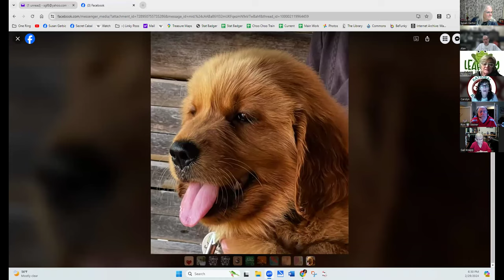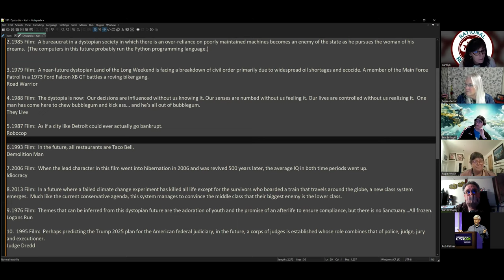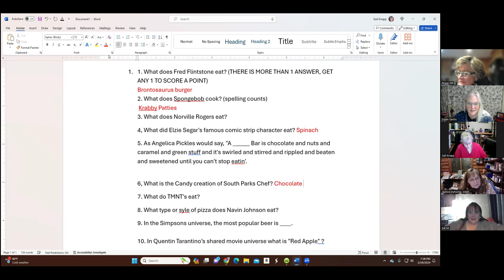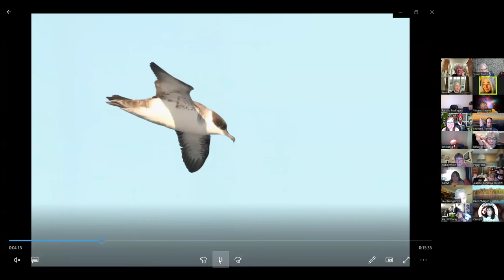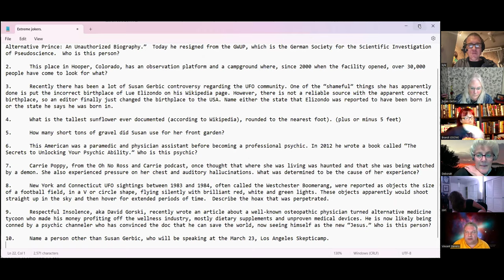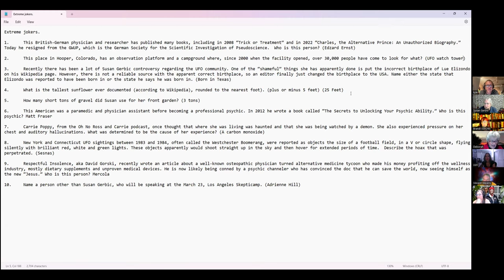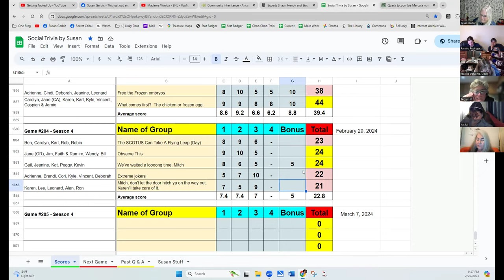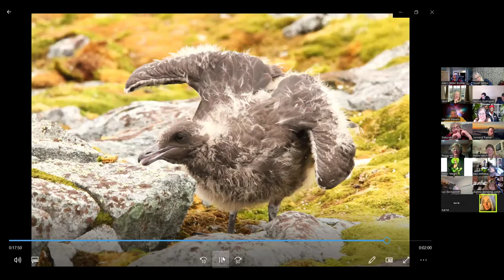Social Trivia by Susan - February 29, 2024 - Game # 204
Karl Dysturbia:  Films with a Dystopian Setting
Kevin Cartoon Foods and other stuff
Adrienne All about Susan 2
Ron Sinister Presidents